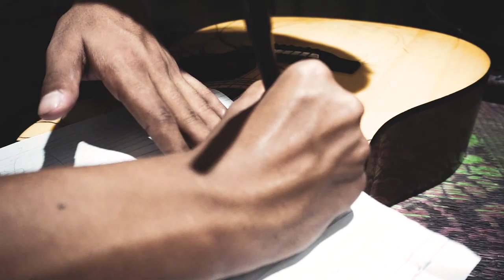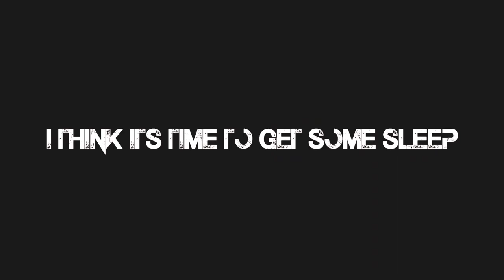CUSTOMIZING my Guitar through Drawing On it With Marker (FIRST TIME)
Today is the day i change my guitar look (Custom Guitar)

i am not good at that to customizing my guitar but i am trying to customize for this special day.It is dedicated to someone.

My Guitar : Yamaha F310

Customizing my Guitar through Drawing On it With Marker ,Sharpie Art,Doodle,Drawing On Acoustic Guitar